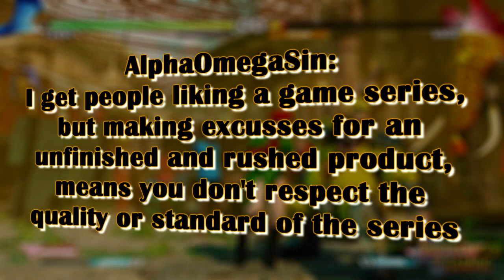Street Fighter V Review: "The Game is NOT Worth It!" - The Brotherhood of Gaming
The Brotherhood of Gaming is Completely... Not surprised by Capcom's poor Business practices that carry over to Street Fighter V. its a real shame.  Here is our review!

We're Eternally Grateful